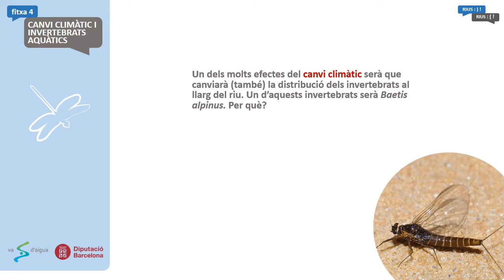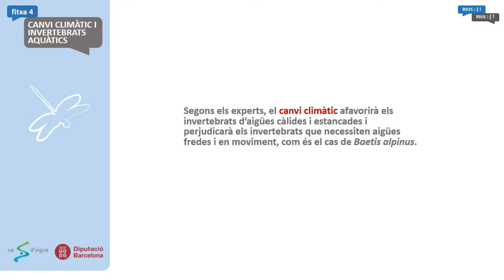Massa calor per a 'Baetis alpinus'